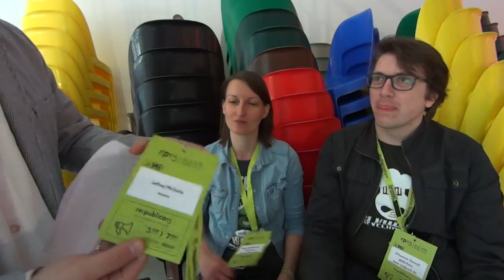undpaul re:publica 2015 interview: "We wrote the book on D8 CMI"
The first Drupal 8 book on the market was "Drupal 8 Configuration Management", by Anja Schirwinski and Stefan Borchert from undpaul in Hannover Germany. Anja is Co-Founder and CEO of undpaul. I ran into her and the other Co-Founder/CEO, Johannes Haseitl in early May at the re:publica 2015 in Berlin, where I gave a presentation on open source and the economy. This video is exceprts from our chat about Drupal 8, open source and business, and more.

Read the full post, listen to the audio version on Acquia.com